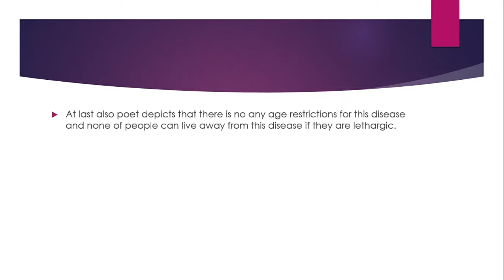The camel's Hump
This is a brief explanation on the poem camel's hump by Rudyard Kipling. And i am not a teacher or a lecturer, just only a student. So i can't say that you can rely 100% on this video. But there you can get the basic idea of the poem.